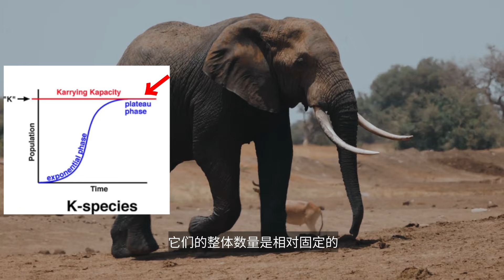【rk策略】梭哈还是冲量?值得深思的生存繁殖策略|rK strategy: who is the better survival strategy?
rk策略梭哈还是冲量?值得深思的生存繁殖策略|rK strategy: who is the better survival strategy?

被吃成海中大熊猫的蓝鳍金枪鱼是如何成为永动机的?上岸就烂给你看!What cause bluefin tuna so expensive?
【宫内鲨疯】吃掉所有兄弟姐妹才有资格活着出生 卵胎生鲨鱼的极端This baby sharks eat each others in the womb
请注意，本视频是专注于讲解社会新闻和奇闻异事，完全符合YouTube社区准则。